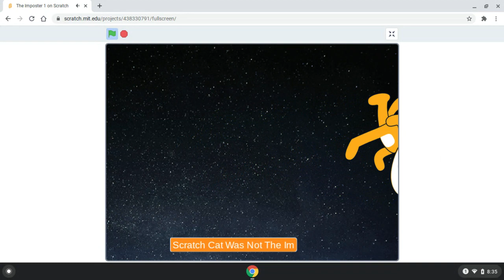My Video Screen Record 14